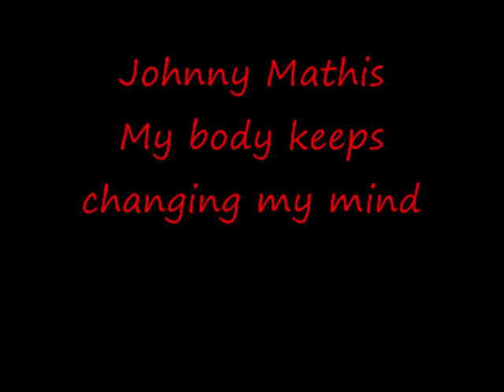My body keeps changing my mind - Johnny Mathis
Johnny Mathis
My body keeps changing my mind
1979
Johnny Mathis Magic